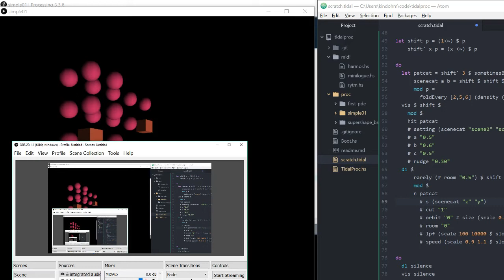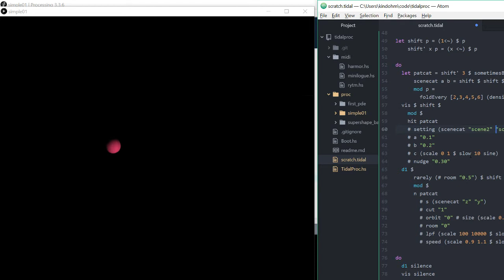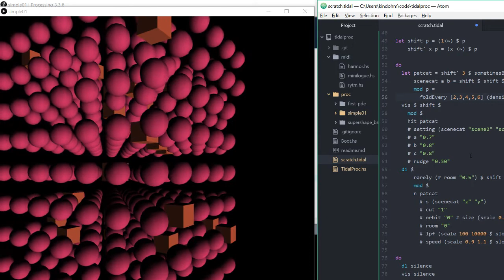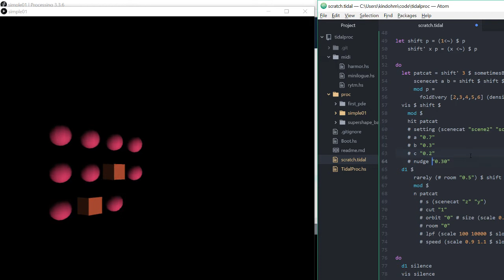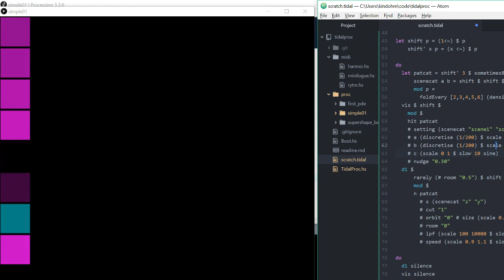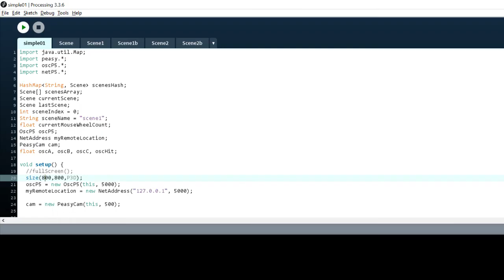TidalCycles + Processing 2D+3D scenes